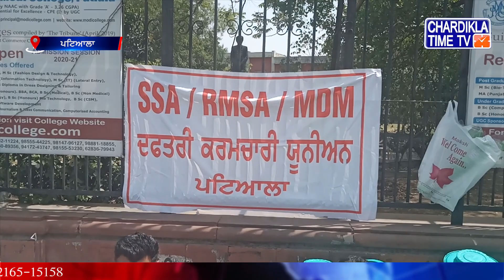4 ਸਾਲਾਂ ਤੋਂ ਪੱਕੇ ਹੋਣ ਦੇ ਲਈ ਅਧਿਆਪਕ ਕਰਦੇ ਆ ਰਹੇ ਹਨ ਸੰਘਰਸ਼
4 ਸਾਲਾਂ ਤੋਂ ਪੱਕੇ ਹੋਣ ਦੇ ਲਈ ਅਧਿਆਪਕ ਕਰਦੇ ਆ ਰਹੇ ਹਨ ਸੰਘਰਸ਼
ਸਰਕਾਰ ਨਾਲ ਸਾਰੀਆਂ ਮੀਟਿੰਗ ਰਹੀਆਂ ਹਨ ਬੇਸਿੱਟਾ
ਸ਼ਸ਼ਅ-੍ਰਅੰਸ਼ਅ ਮਿਡ-ਡੇ-ਮੀਲ ਕਰਮਚਾਰੀਆਂ ਵੱਲੋਂ ਸਿੱਖਿਆ ਮੰਤਰੀ ਦੀ ਕੋਠੀ ਦਾ ਘਿਰਾਵ